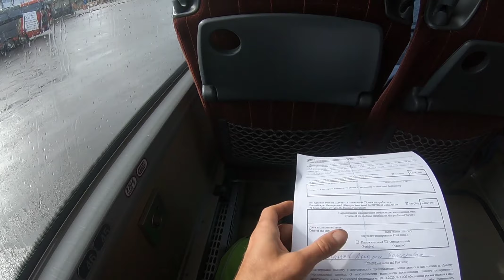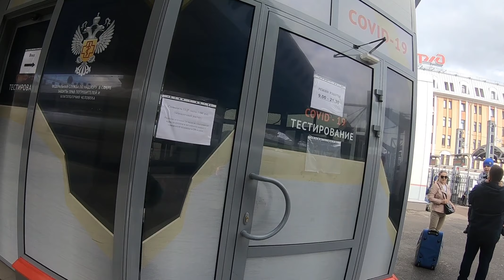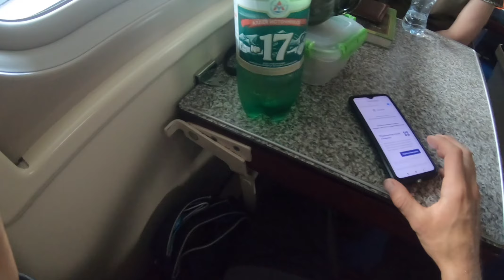Эстония: автобус в Питер, домашний хостел, ПЦР тест, в Крым на поезде [20-23 августа 2021]